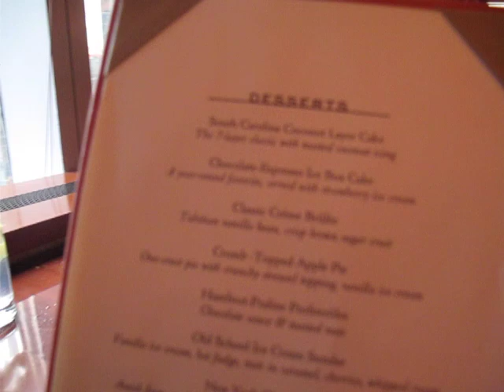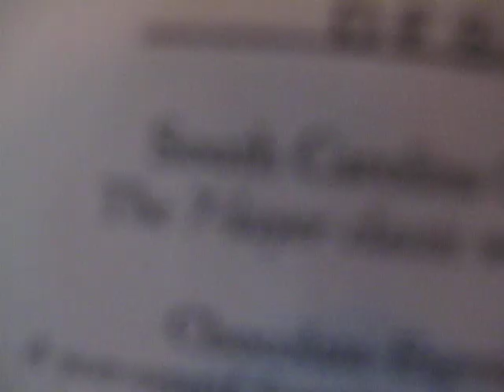porter house restaurtant nyc 3916